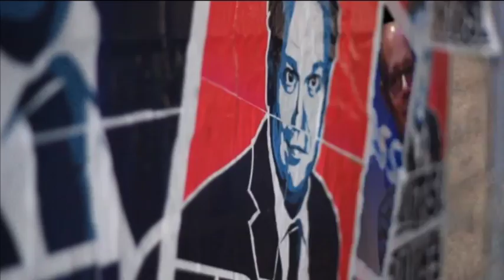FRITS! S08A06 I Droom komt uit voor oud-minister Marja van Bijsterveldt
In deze aflevering van FRITS!  veel ambitie en talent aan tafel. Oud-minister Marja van Bijsterveldt zit aan tafel. Zij is de nieuwe burgemeester van Delft, April Darby zingt de sterren van de hemel in de musical The Bodyguard én cabarettalent Aron Elstak schuift aan.